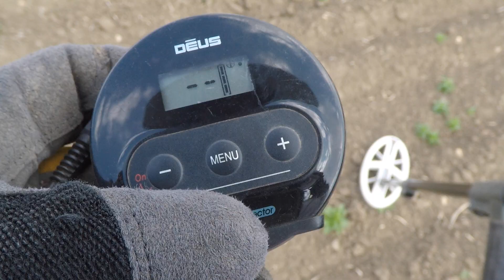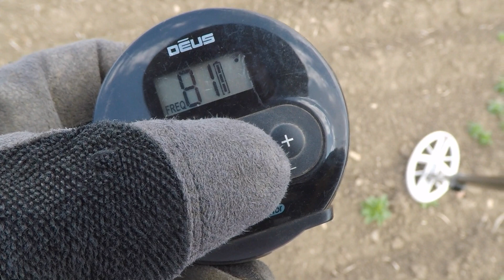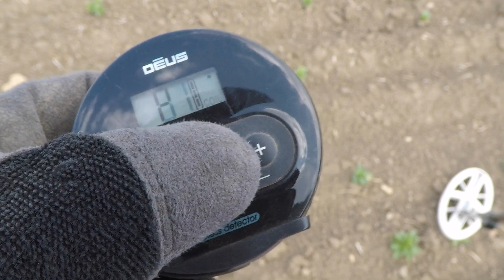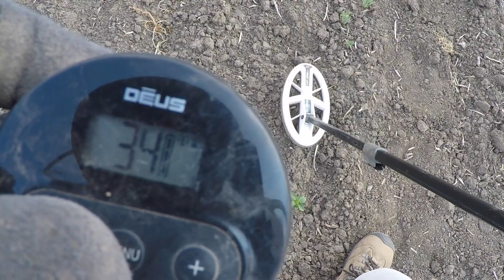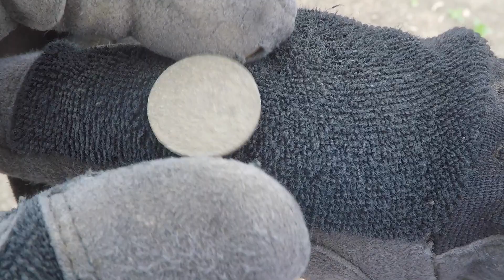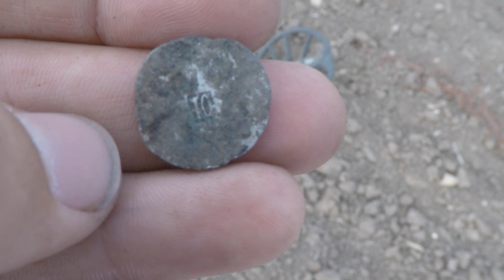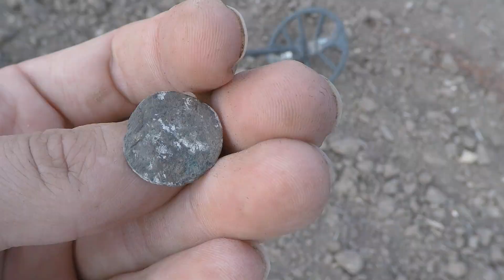Pružina ze spony a stříbrňák s detektorem kovů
Čtvrtá výprava na úžasnou lokalitu, která nám vždy vydala své starověké poklady. Tentokrát jsme objevili nádherný stříbrňák a bronzové relikty doby dávno minulé.